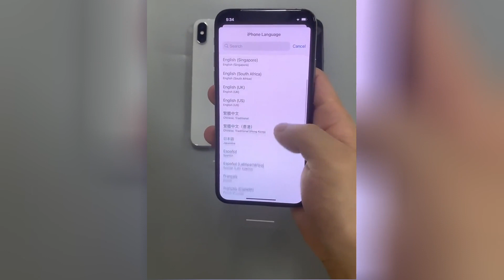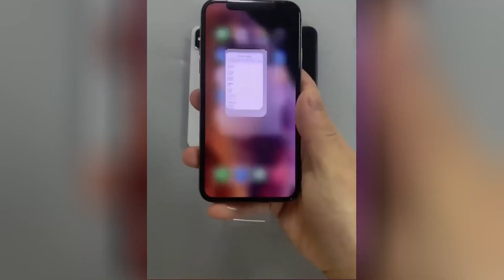Original Apple iPhone XS CellPhone 5.8" RAM 4GB ROM 64GB/256GB IOS Smartphone Hexa Core A12 NFC LTE